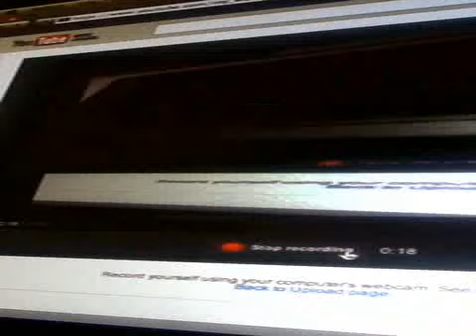Coming Soon...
Short update!